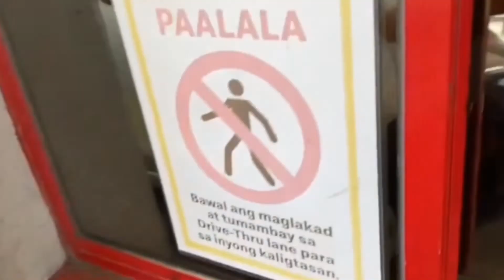spoil food in MC Donald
consumer complain of a spoil food served in mc donald